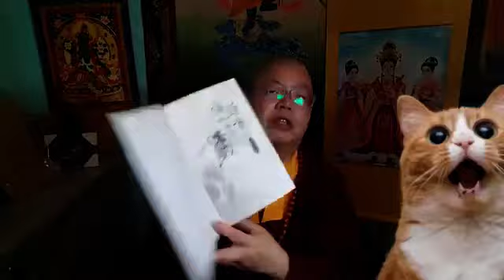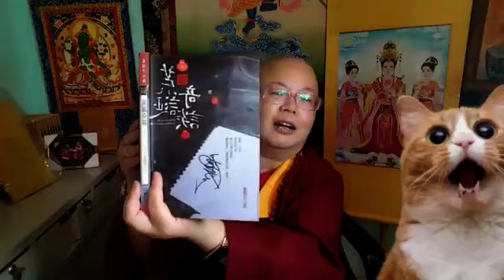《竟然還有其他避瘟疫的方法！被居家隔離的人真辛苦！》《到底是什麼因緣，能夠得到師尊加持，把自身的癌瘤變為不見?》《平常有如鬼神助的人，為什麼會被遺棄?》(第701集)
【真佛天空新聞台-- 蓮生活佛文集網路直播讀書會】(2020年3月23日)【 南山雅舍筆記記】「 由《有》變《無》」、【荒誕奇談】「好兄弟」

【佛曲介紹】：【佛曲介紹】：【吉祥天女心咒】--「嗡。摩訶室利曳。梭哈」

（歡迎大家按【訂閱】，可以加入會員，收到通知喔！）

讀書會眾同門大德，一心：

💕請佛住世💕

嗡咕嚕蓮生悉地吽。嗡阿媽惹尼祖溫底耶梭哈。祈願聖尊：佛體安康，長壽自在，長住世間，大轉法輪。

Meng Guek Lim
♦ 恭賀上師讀書會700集！ 祝讀書會長長久久！

Rachael Chin
♦ 师尊在叶子湖入定，听到弟子喊救命，原来弟子的店着火。师尊在虚空帮弟子结界。结果，火苗奇迹跳过，火焰不能烧这位弟子的店。

♦师尊施食，内心无所求，不是养鬼。有所求的施食，就是在养鬼。

♦师尊慈悲，应许买不到雄黄的弟子，用5种药材防疫。同门需要写信到西雅图求救瘟疫度母修法灌顶，就可以修法药材来防疫。

♦同门要多注意真佛宗宗委会官网，不要跟随谣言。

Lisa Chung
♦ 雄黃藥性強毒， 但可能是以毒攻毒， 但是要懂得用它和小心用。

Lotus Mei
♦ 感恩師尊寫那麼好看的書，嘩嘩！700 恭喜讀書會齊齊修法更上一層樓。

Kamfong Li
♦ 有位師兄的店著火，師尊在空中結界，令火跳過不能燒他的店!

♦ 師尊曾說是鬼的老祖宗，師尊不怕好兄弟。